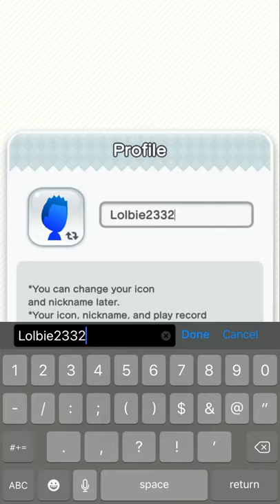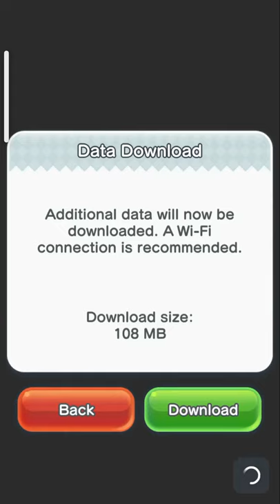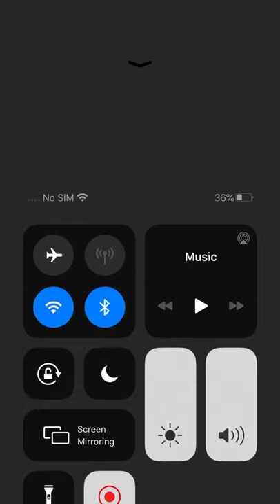Nintendo Presents super Mario